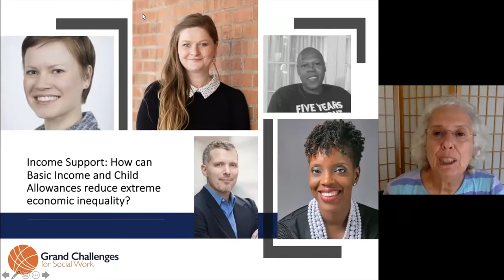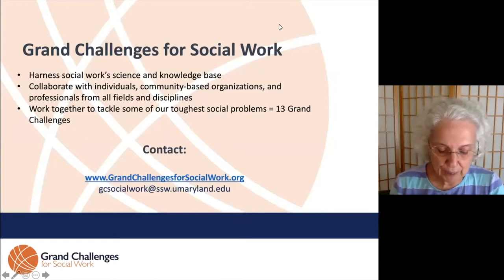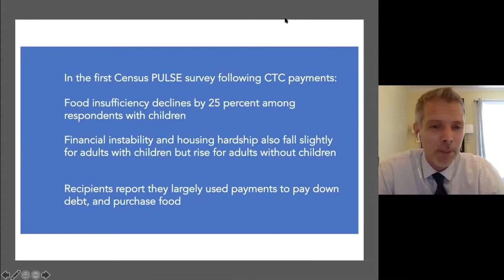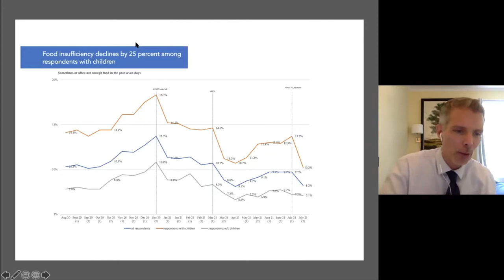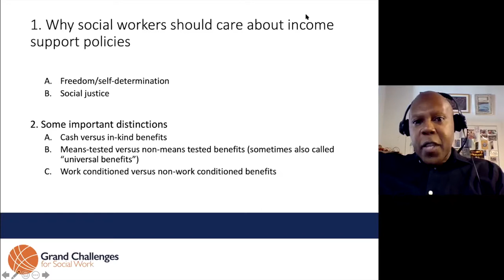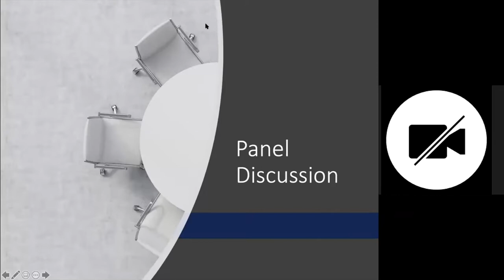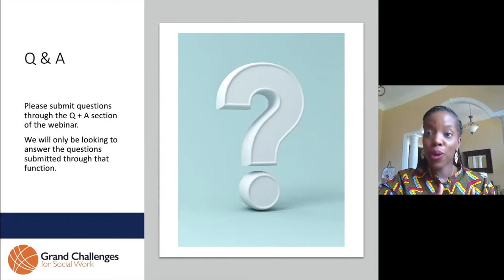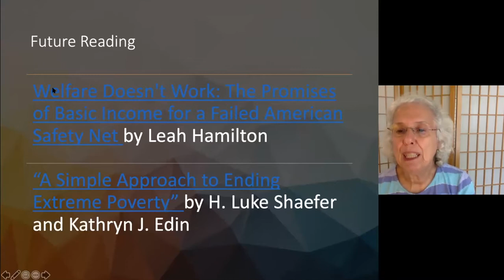Income Support: How Can Basic Income and Child Allowances Reduce Extreme Economic Inequality?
This webinar is designed to explore the nature of Basic Income policies, including such related policies as Child Allowances.  Social workers need to know about, understand, and consider their support for new policies and approaches that will address economic inequality and the consequent ills of material hardship; food, housing, and income insecurity; and racial and gender income and wealth gaps. The pandemic has made even more glaringly visible the nature of economic inequality in the United States, the intersection with race and gender, and the ramifications for health, education, and access to work.  Basic Income and Child Allowances are related approaches designed to address both economic inequality and the insecurities and dangers it brings.